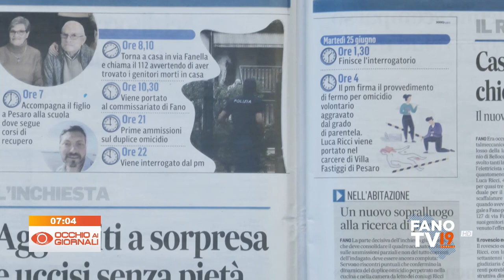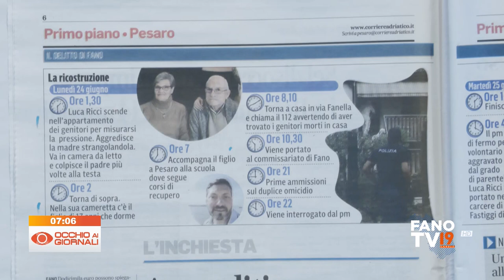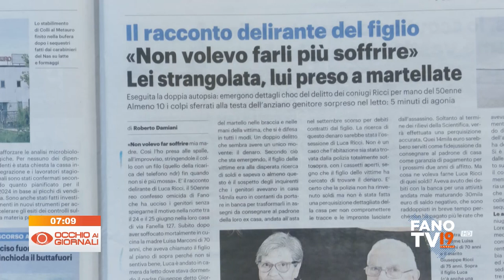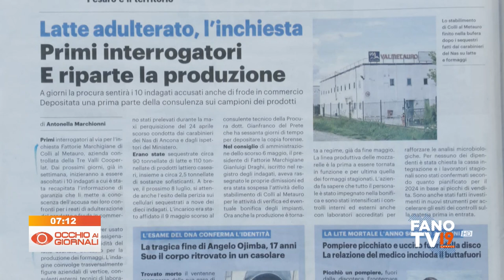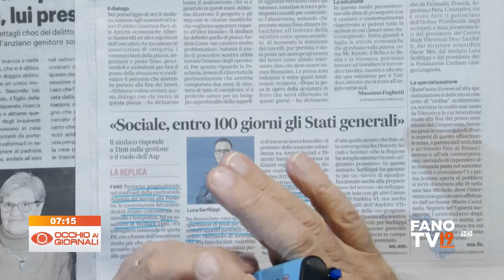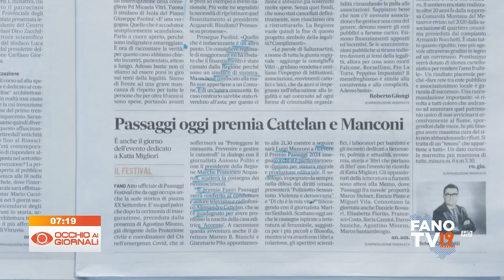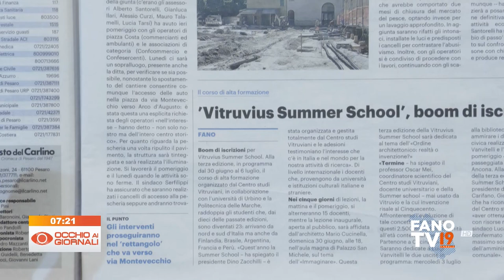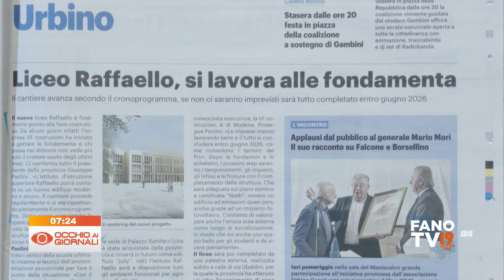Occhio ai Giornali 27 giugno 2024